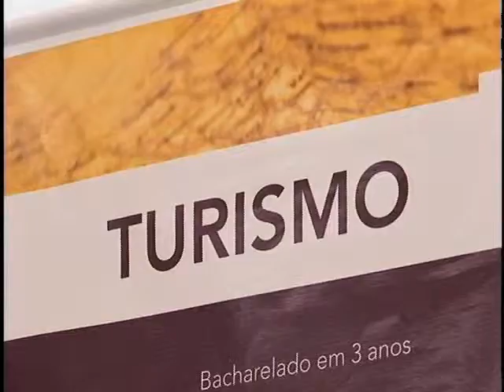TV Feevale Notícias - Tenda da Saúde